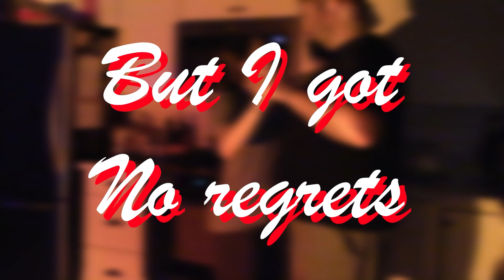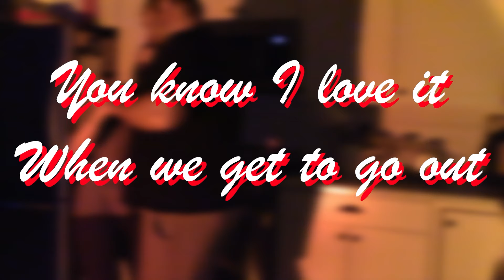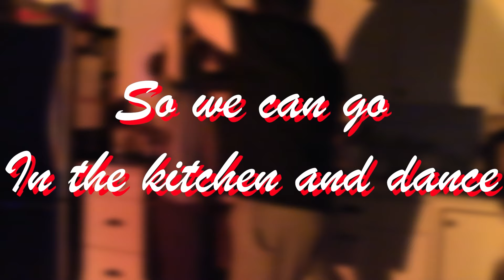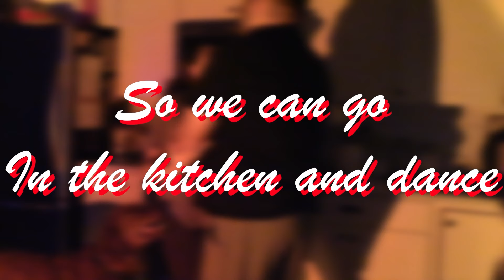Singer reaction to justin - surreal - for the first time